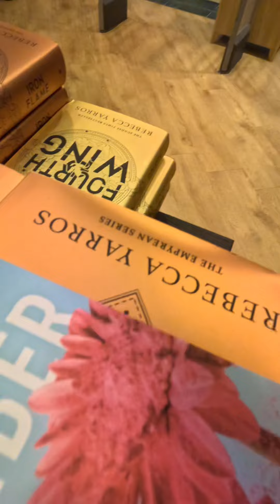My new iPhone 15pro